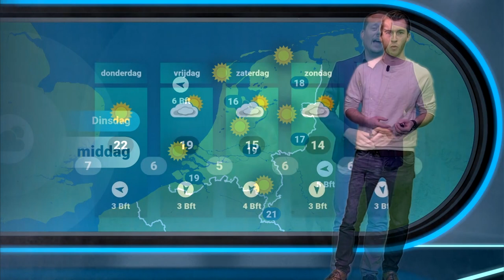Weerplaza studio bijna klaar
De studio van Weerplaza is bijna gereed. We zijn druk aan het oefenen. Hoe staan we er voor?